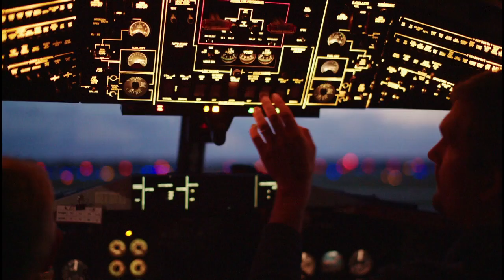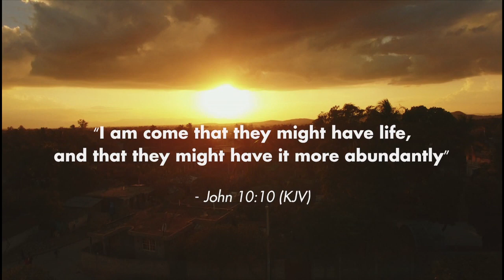Home- Lavi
MFI is a 501(c)3 nonprofit. They are sustained by the generous gifts of individuals, companies and churches. MFI pilots raise their salaries through personal support.
hope to the people of Haiti, the Dominican Republic, and the Bahamas. We serve as a loving and dependable link between those who serve “on the front lines” and those who support them with prayers and donations.